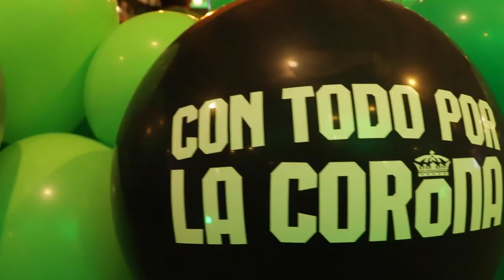✅🔥🔥 ULTIMA HORA | LLEGAN LOS MILLONES A SANTOS | CUANTO PAGO EL AMERICA POR BRUNO VALDEZ? CL 2022